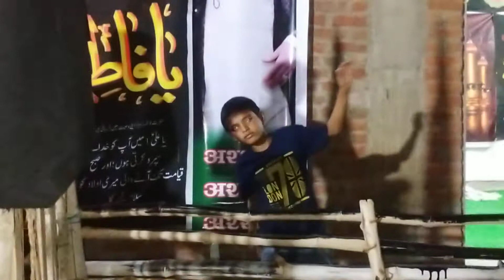NEW NAUHA YA MOLA YA HUSSAIN 2021|NAUHA KHWAN SALMAN HASAN ANJUMAN E SHABBIRIA PIHANI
NEW NAUHA YA MOLA YA HUSSAIN NAUHA KHWAN SALMAN HASAN PIHANVI 2021|ANJUMAN E SHABBIRIA PIHANI
zani 2021| Apni Naslon ko sikahte Raho Matam ka Hunar#RehanAbbas

Mola Hussain Hussain
Azadari Lucknow
Azadari chitora
Azadari bilgram
Nadeem sarwar 2021
Farman ali
Shahid baltistani
Amjad baljistani

Mola Hussain Hussain
Azadari Lucknow
Azadari chitora
Azadari bilgram
Nadeem sarwar 2021
Farman ali
Shahid baltistani
Amjad baljistanimuharramzanjeer zani qadam gahzanjeer zani in pakistanZanjeer zanimuharram 2020zanjeer zani 202010 muharramfarhan ali waris zanjeer zani 2020muharram majlis 2020zanjeer zani in iraqazadariazadari in sialkotazadari in pakistanazadari in worldazadari in hyderabadmatamzanjeer ka matammatam in iraqmatamdariqama ka matamshiatalwar ka matamnew kids matam videoya maula ya maula nohaYa Maula Ya maulanadeem sarwarali jeekarbalaali shanawarnadeem sarwar 2018ya mola ya mola ya molaYa mola ya molanadeem sarwar 2019nadeem sarwar 2021ali jee 2018ali shanawar 2018ali shanawar 2019ali jee 2019nadeem sarwar 2020nadeem sarwar new nohaali jee new nohaali shanawar new nohaynadeem sarwar new nohayali jee 2020ali shanawar 2020salam hussainya hussain
ali shanawar 2021badshah
Ya Mola

ANJUMANSHBBIRIYA2021mashallahsyed badshahnadeem sarwar 2022